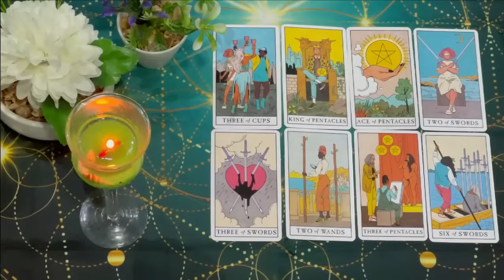ARIES 🥳🩷 SOMEONE IS ABOUT TO MAKE YOU THEIR PRIORITY ARIES TAROT READING MAY 2024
Aries Love
Aries 2024
Aries today
Aries APRIL